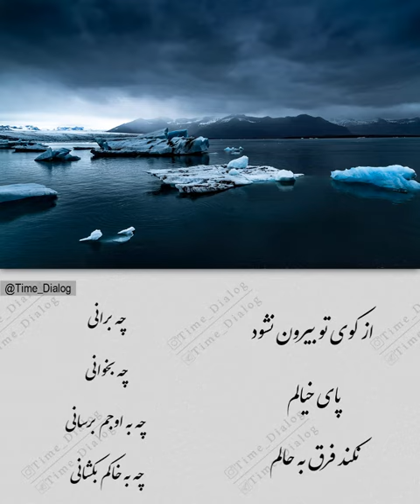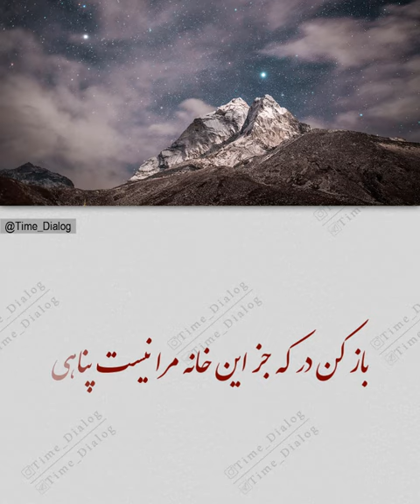سخنی با خدا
بارالها ازکوی تو بیرون نشود پای خیالم - نکند فرقی بحالم چه برانی چه به خاکم برسانی چه به اوج رسانی  نه تو آنی که برانی و نه من آنم که برنجم